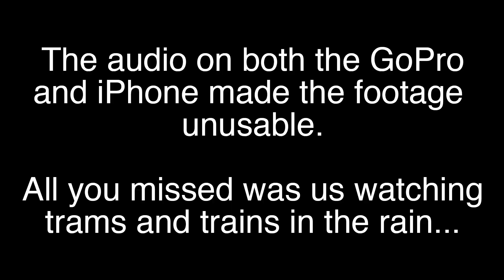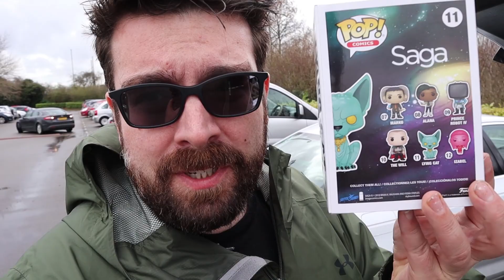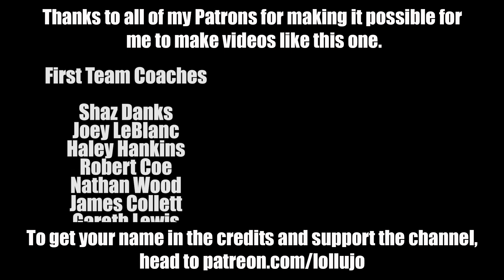HE WON'T EAT CRISPS! Autism family vlog in Nottingham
Walkers have changed their crisp packets slightly, and now Andy won't eat crisps - luckily he's started eating Potato Waffles again to replace them, but restricted diets and picky eating are common issues in children with autism and this could end up becoming a problem if we don't figure out a solution. This autism family vlog takes place in Nottingham for Andy's usual school holiday rewards trip full of trams, lifts and this time, rain... Plus he's using his new camera for the first time, and I'm considering starting him his own channel to upload his videos to.